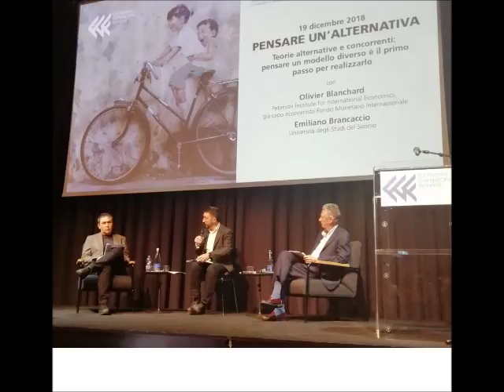DEBATE BLANCHARD-BRANCACCIO (BLANCHARD IN ENGLISH)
Fondazione Feltrinelli, Milan, 19 december 2018. "Pensare un'alternativa". Debate between Olivier Blanchard (ex capo economista FMI) and Emiliano Brancaccio (Università del Sannio, author of "Anti-Blanchard Macroeconomics"). Introduction by Massimiliano Tarantino (Fondazione Feltrinelli). Moderator: Pietro Raitano (Altraeconomia). BLANCHARD'S SPEECH IN ENGLISH.

Qui la rassegna stampa e il video del dibattito, con traduzione in italiano di Blanchard: